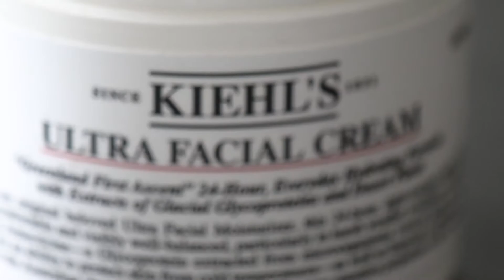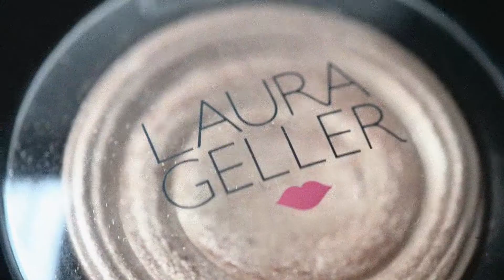MY EVERYDAY MAKEUP LOOK | thankyoo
Lol I don't know why I had the audacity to think that I had anything to teach anyone about makeup. But I've always wanted to start a channel, and I have been sitting on this video for so long that...I just went for it! I am BY NO MEANS a makeup artist—just a girl who's been wearing makeup for many years and has finally figured out how to not look overly amateur.

I hope you enjoyed, and please stick around if you'd like to see more!

PRODUCTS USED:
Kiehl's Ultra Facial Cream (I had pretty dry skin when I filmed this, so I liked using this, but now I have a really oily T zone so...take that how you will)
Wet n Wild Coloricon [shade 328B Mellow Wine] (WHAT THE that's only $3!)
MAC Pro Longwear Fluidline [Blacktrack] (RIDE OR DIE...been using this since I was in high school)